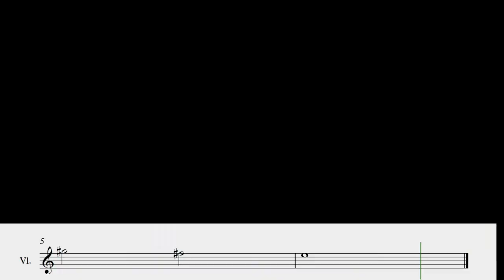WORKOUT POSITION CHANGE I-III-I MI: 3-2-2 2-2-3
WORKOUT CAMBIO POSIZIONE / POSITION CHANGE I-III-I MI: 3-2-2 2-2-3
VIOLIN MODEL "STRADIVARI CREMONESE 5" BY PHILIPPE GIRARDIN